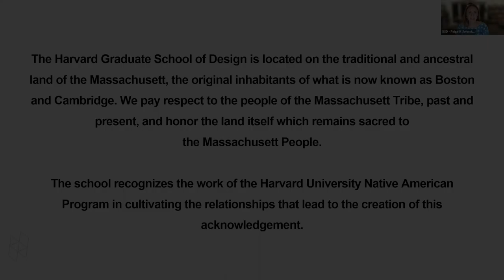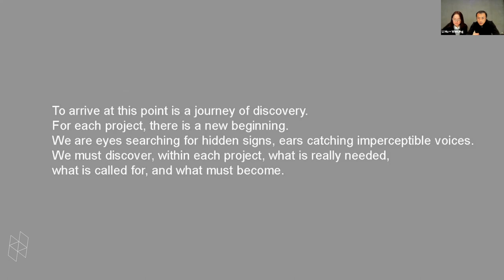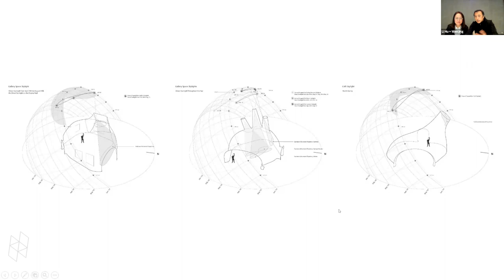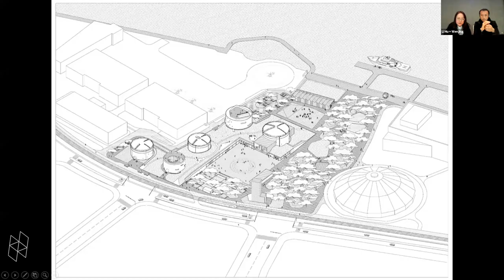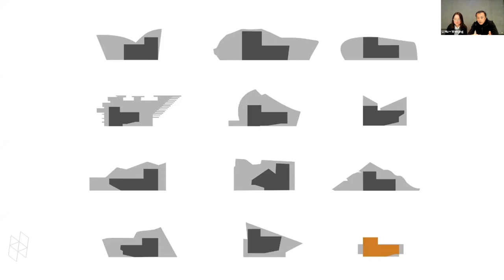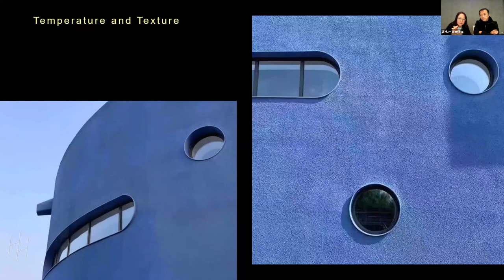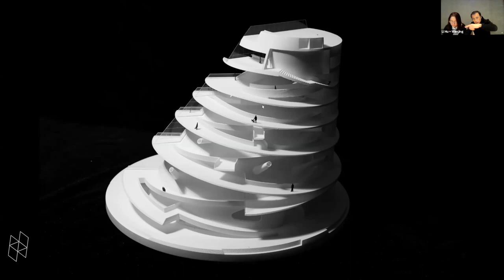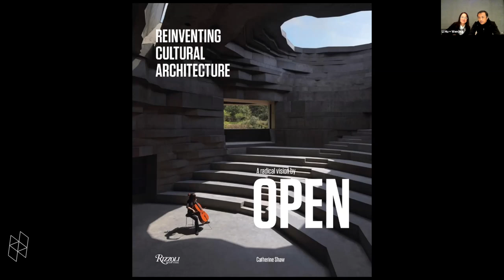Li Hu + Huang Wenjing | OPEN, “Imagine”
Event Description:

As architects practicing in China today, cultural projects present great challenges and freedoms at the same time, for us to imagine the future and give form to the tangible. Through stories behind six recent cultural projects from the studio, Founding Partners of OPEN, Li Hu and Huang Wenjing, will discuss the changing role and opportunity for architects in a transformative society, and the importance of being radical yet poetic at the same time.

Speakers:

Li Hu and Huang Wenjing, born in 1973, are founding partners of OPEN and visiting professors at Tsinghua University and Central Academy of Fine Arts, China.

Li and Huang co-founded OPEN in New York City and established the studio’s Beijing office in 2008. Prior to OPEN, Li Hu was the partner of Steven Holl Architects, and director of Columbia University GSAPP’s Studio-X Beijing. Huang was a senior designer and associate at the New York-based firm Pei Cobb Freed and Partners.

Some major projects by OPEN include: Garden School/Beijing No.4 High School Fangshan Campus, Tsinghua Ocean Center, Tank Shanghai, UCCA Dune Art Museum, Shanghai Qingpu Pinghe International School, and Chapel of Sound. OPEN’s work has been widely recognized, with recent awards including the 2021 AR Future Project Awards, 2020 London Design Museum’s Beazley Designs of the Year Nominee, 2019 P/A Awards, 2018 AIA Education Facility Design Award of Excellence, among many others.

Li and Huang have co-authored three books about OPEN’s work, OPEN Questions (2018), Towards Openness (2018) and OPEN Reaction (2015). They have also been invited to participate in many important international exhibitions, such as the Venice Biennale 2014 and 2021, and the inaugural Chicago Architecture Biennial in 2015.

00:00 Land Acknowledgement
01:06 Introduction from Scott Cohen
04:29 Lecture from Li Hu and Huang Wenjing
1:18:37 Q + A/Discussion